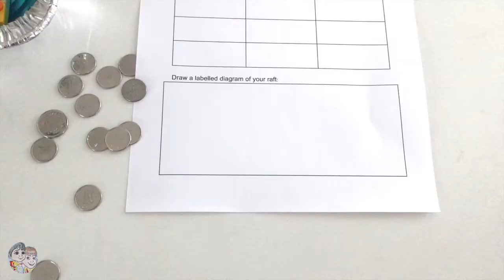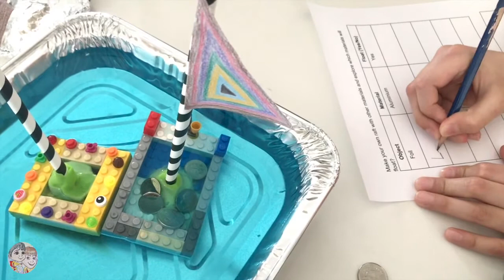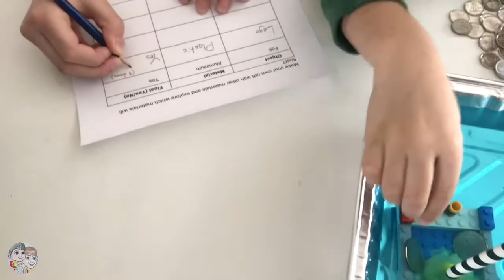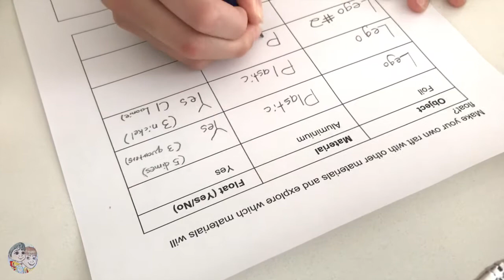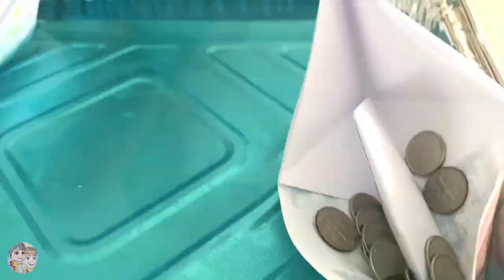FLOAT OR SINK BOAT SCIENCE EXPERIMENT | EASY KIDS PROJECT WITH PENNIES (5 WAYS TO MAKE BOAT OR RAFT)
Float or sink boat science experiment is an easy science project for kids. Use pennies, coins or other weights. How many pennies can your raft hold before it flips over or sinks?

THINGS YOU WILL NEED FOR SINK OR FLOAT BOAT SCIENCE EXPERIMENT:
- Water
- Foil tray
- Lego
- Aluminium foil
- Paper
- Magnetic tiles
- Recyclable material around the home
- or any other material to test

FULL INSTRUCTIONS AND FREE PRINTABLE FOR FLOAT OR SINK BOAT SCIENCE EXPERIMENT